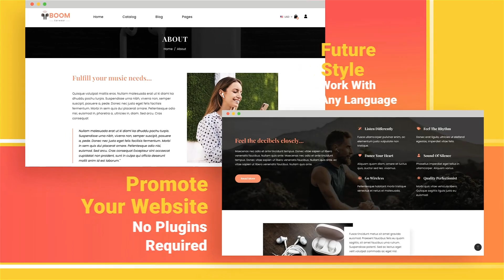Website Promo Z11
| Original project for making promotion of website or landing page in unique and strong style and original motion design.

Website Promo Z11 is a template that can be used for demonstrating and advertising applications of computer or laptop or mobile, tablet apps, services and websites and their user interface. The placeholders are suitable for screenshots, video and any animation.

Website Promo Z11 is a high quality, well organized and easy customizing template. Just drop your image or video, edit the text, add audio and enjoy the result!